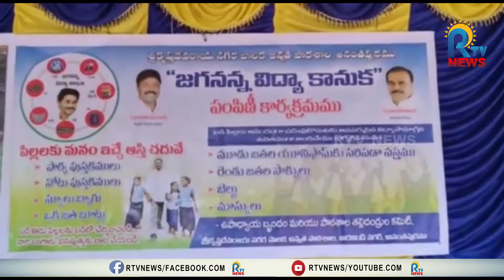తరగని ఆస్తి విద్య మాత్రమే- ఎమ్మెల్యే అనంత వెంకట్రామిరెడ్డి || RTV NEWS